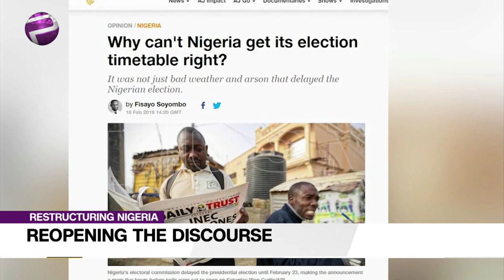Restructuring Nigeria: Place Less Bundle On Buhari's Shoulders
Prof. Wole Soyinka Spoke With Plus Tv Africa On The Need For   Restructuring Of Nigeria.